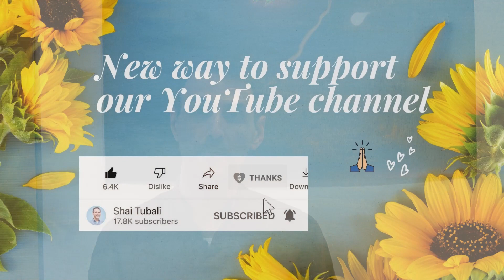Why do YOU hold on to your ego? | Shai Tubali